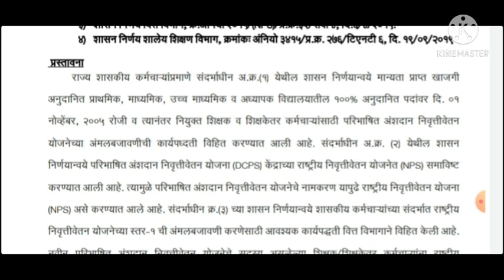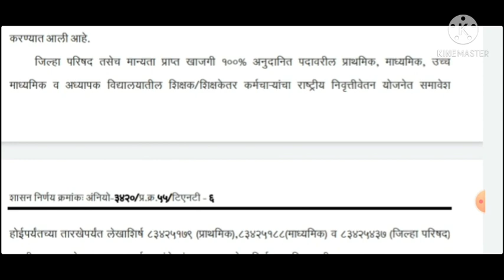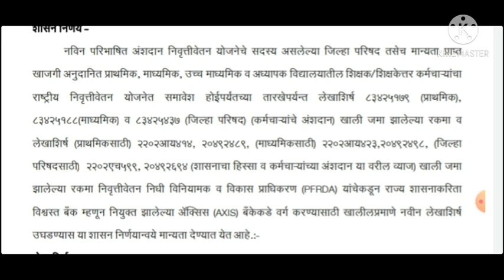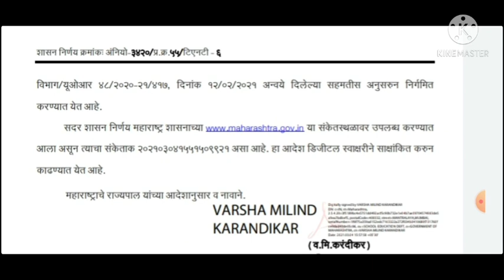शासन निर्णय:- 4 मार्च 2021-Dcps मधून Nps मध्ये रक्कम वर्ग करण्यासाठी नवीन लेखाशिर्ष उघडणेबाबत